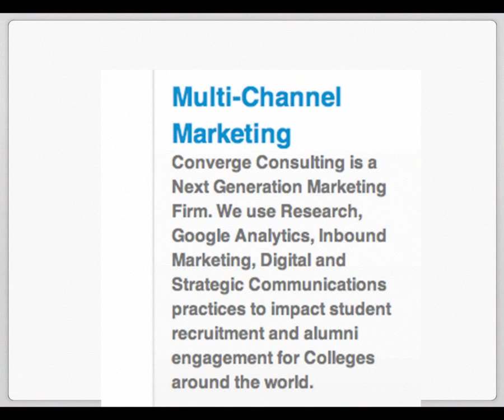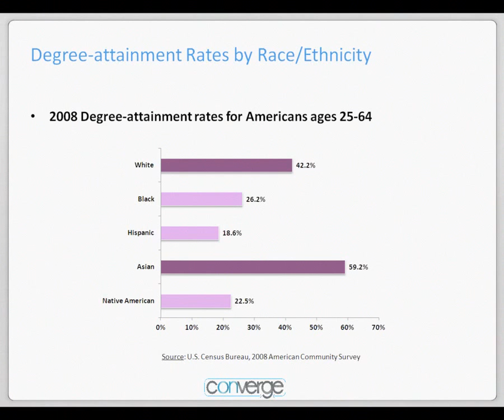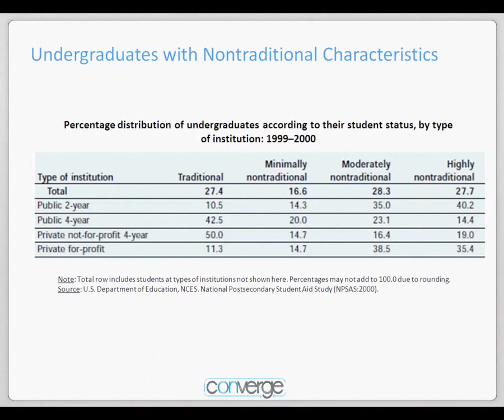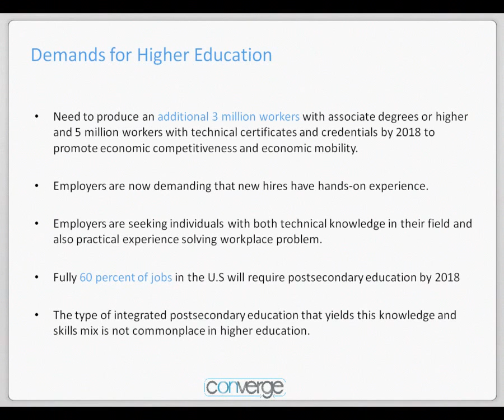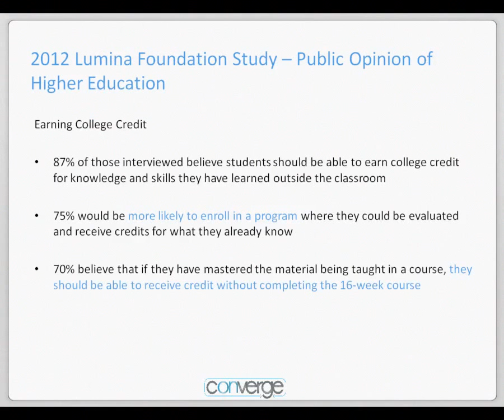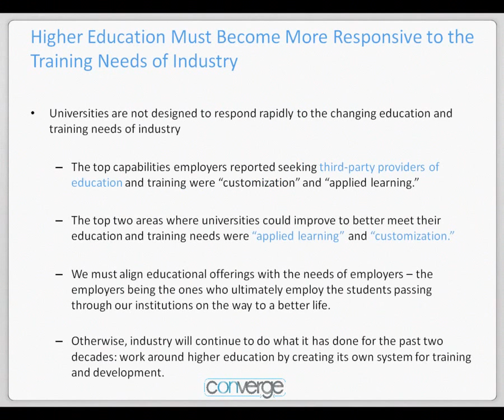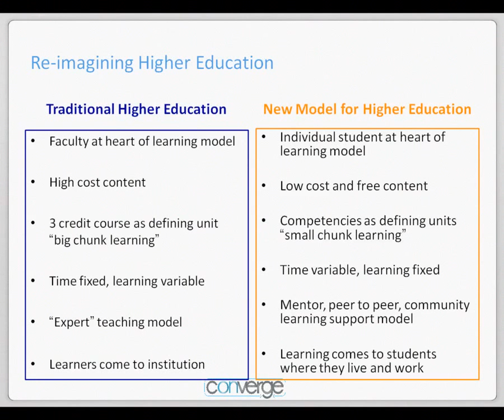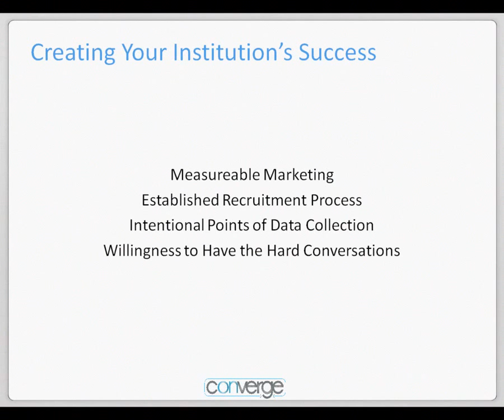National Trends in Adult Student Higher Education Marketing Webinar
You are invited to join Dr. Brenda Harms and Converge Consulting for a one hour meta-analysis of current research on the adult student market that identifies trends and themes related to:

- Labor market needs for workers with degrees and specific skills
- The higher education response to labor market demand
- The higher education response to student demand
- Higher education models for adult education